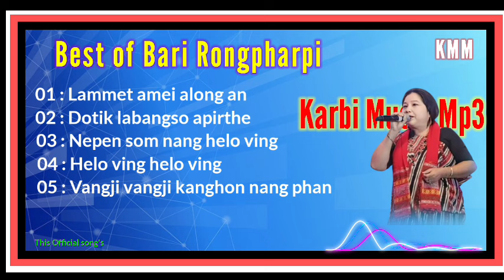Best of Bari Rongpharpi Song's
Best of Bari Rongpharpi Song's | Karbi Music Mp3

Karbi female singer Bari Rongpharpi super hits official song's